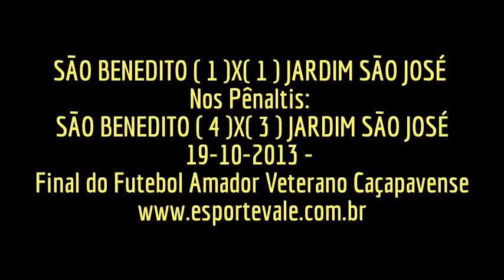SÃO BENEDITO ( 1 )X( 1 ) JARDIM SÃO JOSÉ (gols)